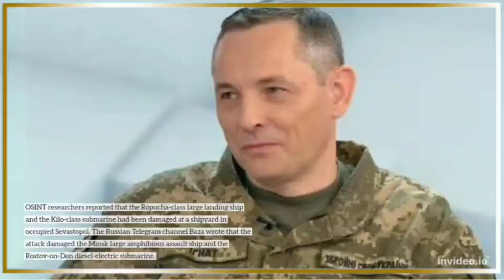Russia searches for Ukraine's bombers after attacks on Crimea.